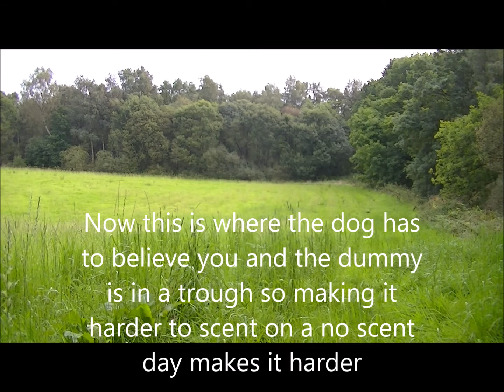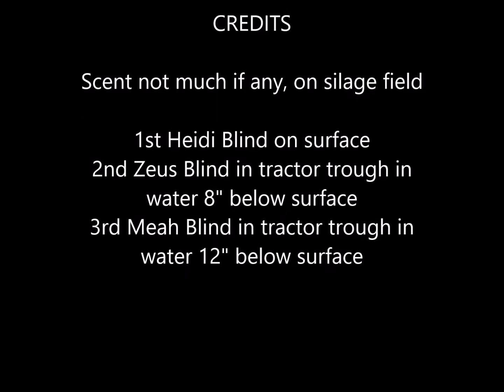Blinds in silage field over 300+ yards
Blind over 300 yards, first one is easier for my younger dog as it is laying on surface the other two were thrown into tractor tyre trough some 8" to 12" deep. There was no scent and if the dogs moved out of area of the dummy needed handled back. I use whistle and visual direction at this range. This exercise also shows you when a dog believes it knows best in the 2nd dog performance, in this scenario good learning is to be had and you must win in directing to area must be complied with and dog if it believes you will get the reward of the find/retrieve. I like to make my blinds for my older dogs supply a twist of dummy in very awkward spots and these do happen regular on shoots. I like to supply my dogs learning opportunities before hitting the real thing and placing dummies in such spots raises the interest for the dogs..